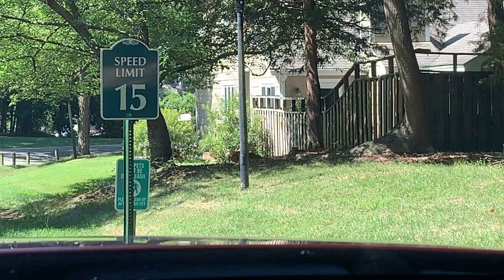Deer Eating from a Bird Feeder